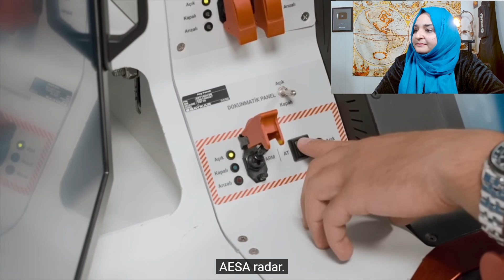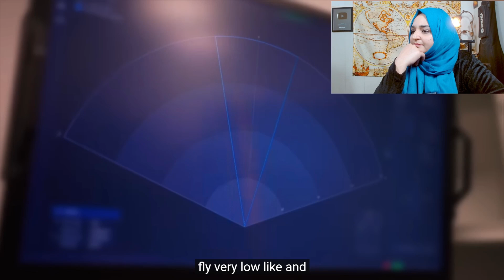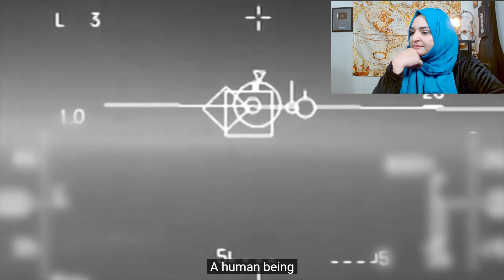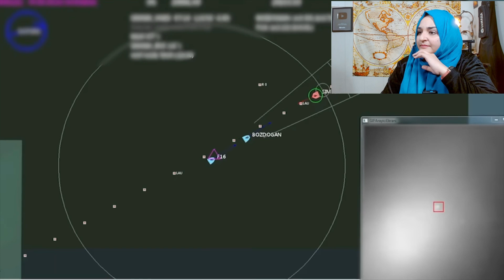Pakistani Reacts 🇹🇷 AESA Radar AKINCI'ya ne katacak?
Credits :
Channel Name: tolgaozbekcom